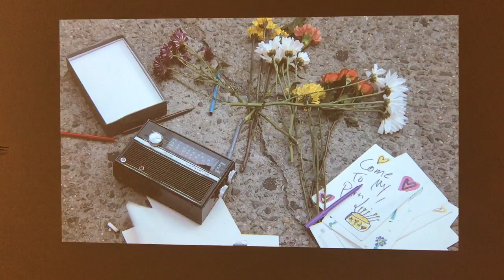Film featuring Marsha P Johnson from Nobody Promised You Tomorrow... Exhibition at Brooklyn Museum